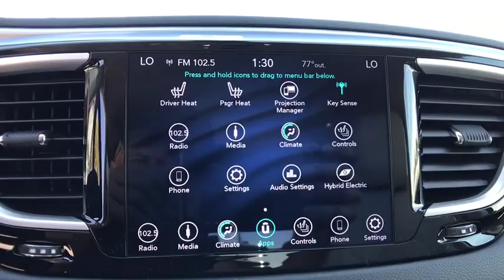2018 Chrysler Pacifica Orlando, Deltona, Sanford, Oviedo, Winter Park, FL R155470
2018 Chrysler Pacifica
2018 Chrysler Pacifica Hybrid Touring L - Stock#: R155470 - VIN#: 2C4RC1L73JR155470

The 2018 Chrysler Pacifica exudes a striking modern appearance. The Class-Exclusive Stow n Go Seating and Storage System gives you an available 243 different seating configurations with room for up to eight passengers and 197 cubic feet of cargo capacity. In addition to the massive amount of storage space, the Pacifica also provides up to 3,600 lbs of towing capacity. The Class-Exclusive Easy Tilt Seating lets your passengers access the third row with the simple lift of a lever. The Pacifica with the 3.6L gas engine gets up to 28 highway mpg, while the hybrid model gets an amazing 80 MPGe by seamlessly switching between the gas engine and EV battery. With the Chrysler Pacifica Hybrid, its possible to not use one drop of gas, because the Pacifica Hybrid gets up to 30 miles EV range and up to 530 miles total range on a full tank and charge. The all-new S Appearance Package on the Chrysler Pacifica is sure to turn heads. With stylish black accents, the all-new package adds a sportier touch to your family ride. With the available Uconnect 8.4in touchscreen interface enjoy Integrated Voice Command, Bluetooth Streaming Audio, Hands-Free Calling and more. The available Uconnect Theater features a dual-screen Blu-ray and DVD Entertainment System and allows you to connect compatible smartphones, tablets, laptops, and gaming devices to the 10.1-inch seatback touchscreens. Safety features include the standard ParkView Rear Back Up Camera with available Rear Cross Path Detection. Also available is a Surround View Camera which provides a bird's-eye view of the vehicle and its immediate surroundings. Other safety features include the available Forward Collision Warning with Active Braking System, Adaptive Cruise Control with Stop and Go, Blind Spot Monitoring and LaneSense Lane Departure Warning with Lane Keep Assist.